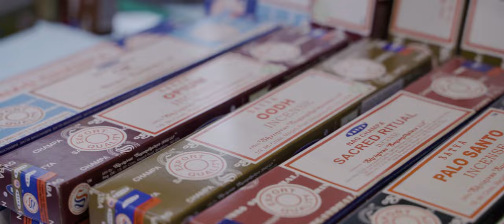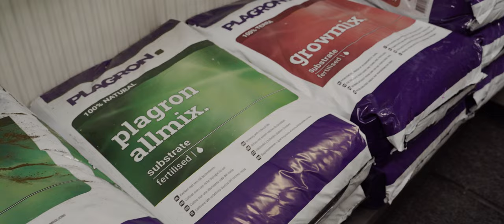Wonderstore - Der moderne Retroladen in Moers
Der Wonderstore in Moers bietet von Hanf- und CBD-Produkten über Hippie-Mode bis hin zu Piercingschmuck alles, was du brauchst.